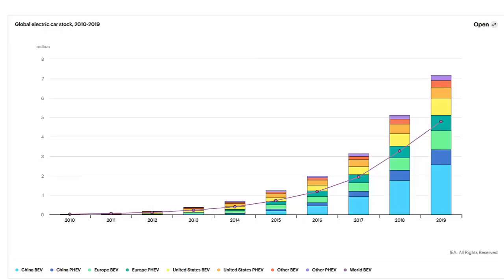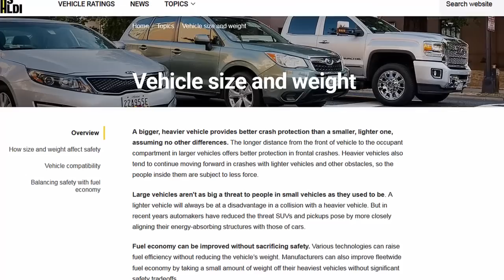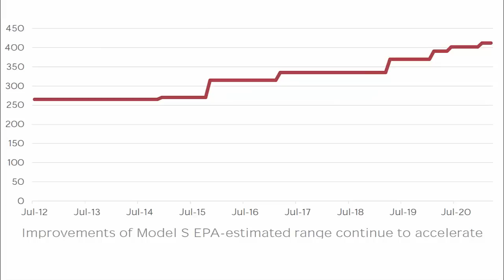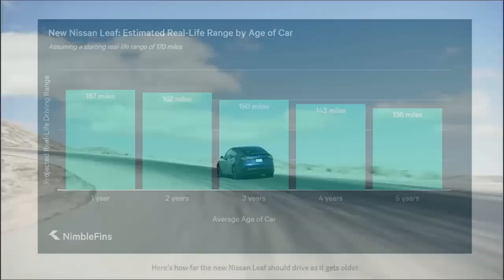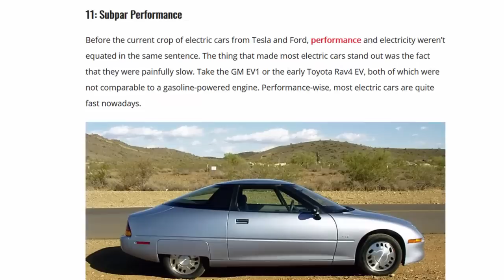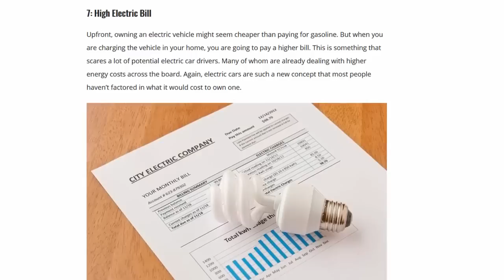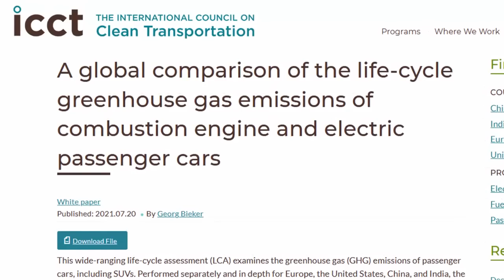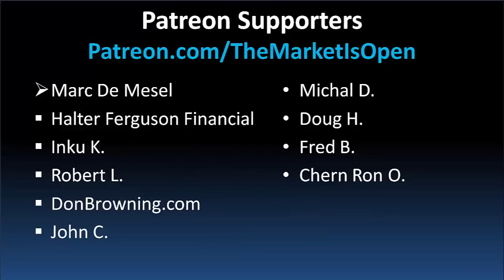Tesla will DECIMATE Gas Cars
Elon Musk's vision of having Tesla produce compelling electric vehicles has changed the entire industry's perception on EVs. GM, Ford, and all other automakers now have electrification programs. Yet there are deniers that this trend is occurring. Motor Junkie still believes that EVs won't take over gas cars, but Tesla is making headway here, and quickly. From superchargers to batteries to manufacturing efficiency, we show why Tesla is defying the naysayers.